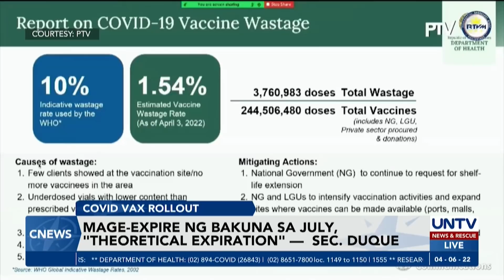Pangulong Duterte, hindi sang-ayon na ibaba sa Alert Level 0 ang bansa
Isinantabi ni Pangulong Rodrigo Duterte ang ideya na ibaba na sa Alert Level 0 ang bansa kahit na patuloy na pagbaba ng kaso ng COVID-19.